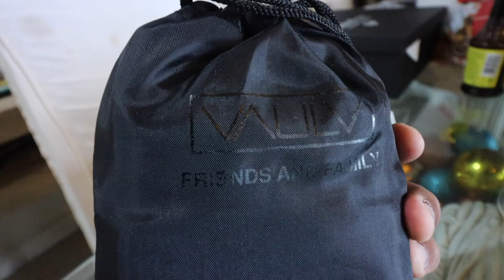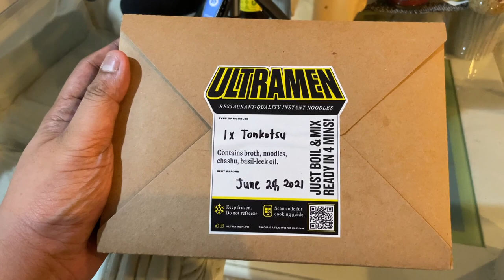THAT SUCKED BIG TIME... BUT IT'S BETTER NOW (+Cooking Ramen!)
In today's episode we have another PACKED vlog! We'll start off with STORY TIME! Kwento ko lang a nice story about redemption. Then we unbox new adidas Superstars, and soooo much more! And yes, we have another CarloCooks segment. :)